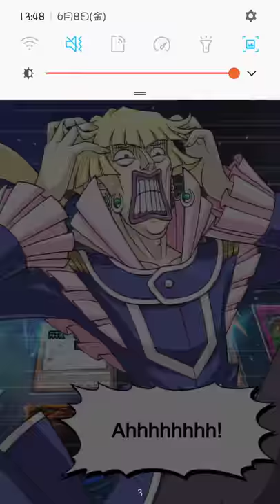Duel Links_(香港)Amazoness GAL1.5 VS (香港)海馬喼神(Ancient Gear deck)at WCS2018_2018-06-08